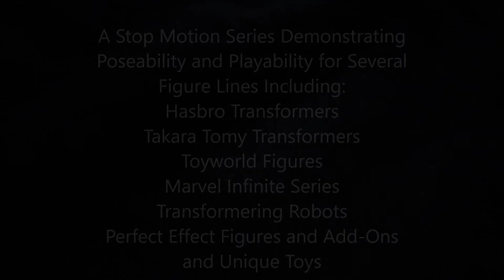Transformers Stop-Motion: Universal Collision - Season 2 Prelude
In the emerging oniverse, a low energy and battle weary Unicron senses a new power residing where Cybertron once rested in space.  He enlists the aid of Death's Head to recover his harbingers - Nemesis Prime and the Fallen. Meanwhile, using what remaining strength he has, the Chaos Bringer begins to build his legion, including Galvatron, Cyclonus and Scourge. Though he must slumber and re-energize, this lays the foundation for his eventual return.
Though attribution is not required, I would like to acknowledge the contributions of:
RW Smith - "Witchy Britches"
Jingle Punks - "Flying Free"
Max Surla - "Thinking Back"
Puddle of Infinity - "Doll Dancing"